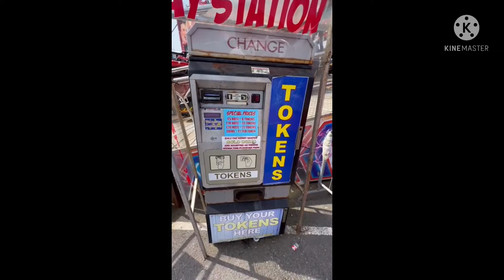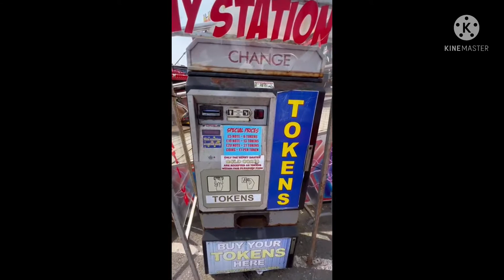Easter weekend Trip | Marathi Couple vlog in UK | RoadTrip to Cardiff day-2| part 4-2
We were on RoadTrip to Cardiff which is the capital of Wales and officially known as the City & County of Cardiff, also this the 11th largest city in the UK and have beautiful nature with wonderful beaches nearby.